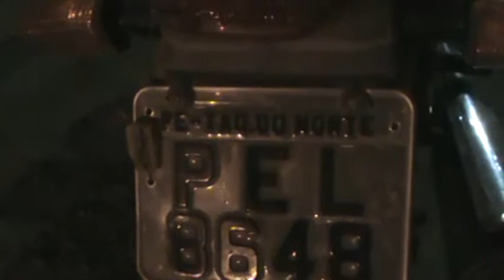PÃO DE AÇUCAR FOI MESMO ASSIM 19 03 2017